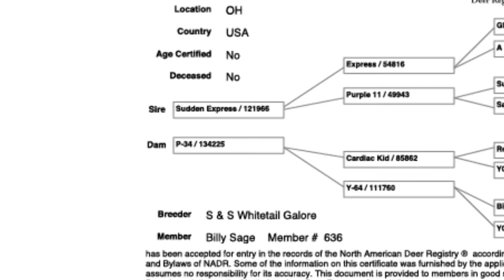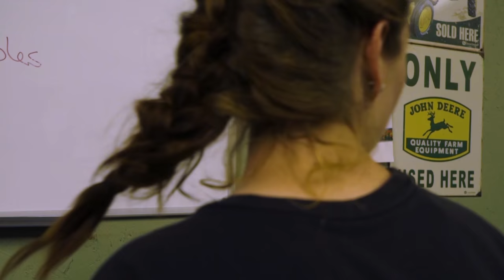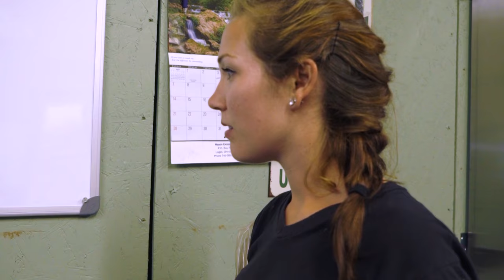"The Bone Factory" - S&S Whitetail Galore | Deer & Wildlife Stories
This week on Deer & Wildlife Stories, Keith Warren showcases one of the top deer farms in the world, S&S Whitetails Galore, also known as “The Bone Factory.” S&S Whitetail has had some of the top whitetails known in the deer breeding industry. Tune in to see one of the best deer farms in the industry.

Go to Facebook.com/keithwarrenoutdoors to make your guess at what Monster's score is.